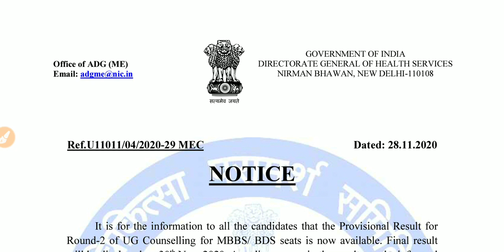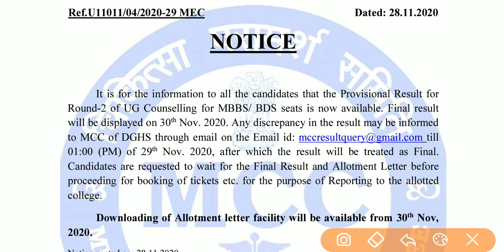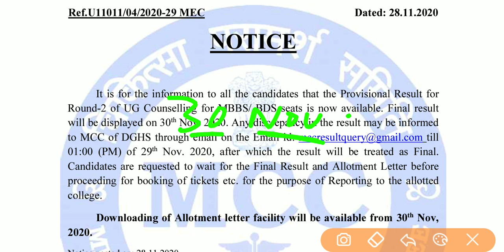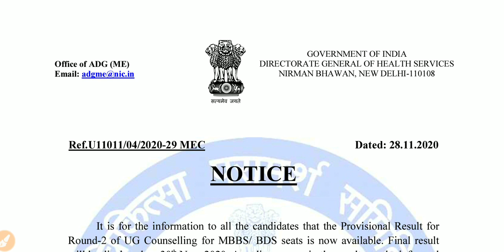NEET 2020 Counselling | Offcial Notice From MCC |AIQ 2nd Round Counselling Final Result